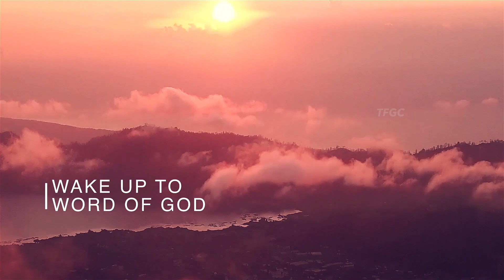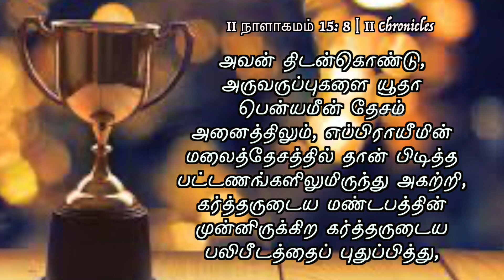திடன்கொள்ளுங்கள்; உங்கள் கிரியைகளுக்குப் பலன் உண்டு | 29 January 2023 | Pastor A Pratapsingh - TFGC